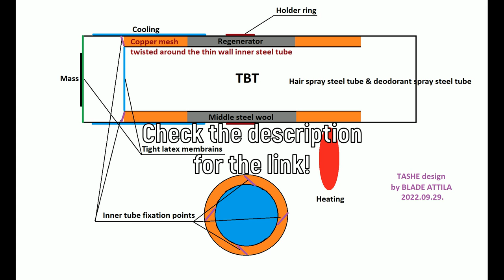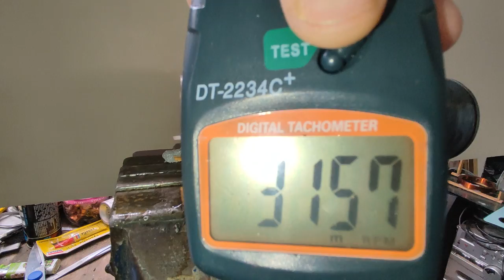Hair Spray Stirling Engine - inside view how I made it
Plasma Lab
Hammerlink
Ikkju
Aeronaut99
-o-
Special thanks to my group members:
Cesar & César
Big On Privacy
Danny aa
Berkana
Marcin Stankiewicz

Do you want more infos about my work? Check it out!

THANKS!
See You Soon!
BLADE